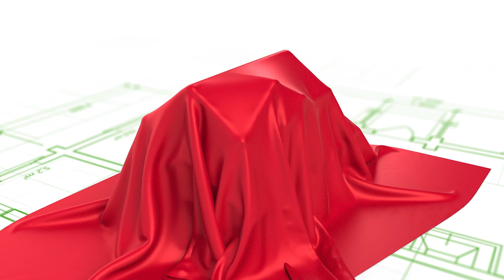How to Restore an Old Weathered Deck so It Looks Like New? | Fairway Exteriors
Scott Neidow, the owner of Fairway Exteriors in Kansas City, shares expert tips on restoring an old, weathered deck to make it look like new. He covers essential steps such as cleaning, sanding, repairing damage, and applying finishes. Whether your deck needs a fresh coat or a complete makeover, this video provides practical advice to revitalize your outdoor space and enhance its appearance.

00:00 - Introduction
0:23 - Offering Financing for New Decks
0:35 - Deck Refacing
1:01 - Limitations of Deck Refacing
1:45 - Maintenance of Decks
2:06 - Cost Comparison: Wood vs Composite Decks